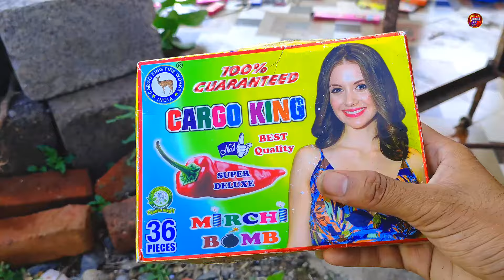Lot Of Bijli Crecker Vs Rocket 🚀 Vs Matchstick Chain Reaction Domino | Amaging Experiment 😱 Diwali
Hey Guys In This Video We Try Many different types of crecker Vs Matchstick Chain Reaction Domino 😱 |

Lot Of Bijli Creckers Vs Rocket 🚀 Vs Matchstick Chain Reaction Domino | Amaging Experiment 😱 Diwali

Matchstick Chain Reaction Domino Vs Diwali Creckers
Amaging Experiment |

Matchstick Vs Diwali Creckers Domino Amaging Experiment 😱 |